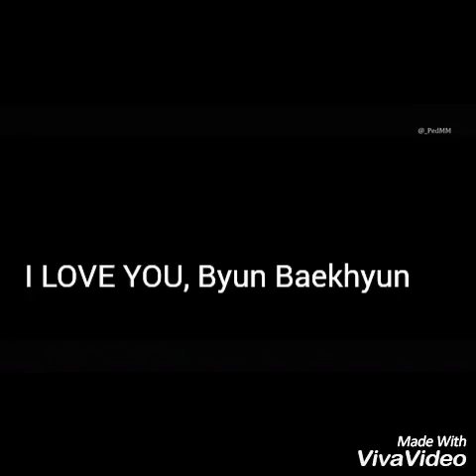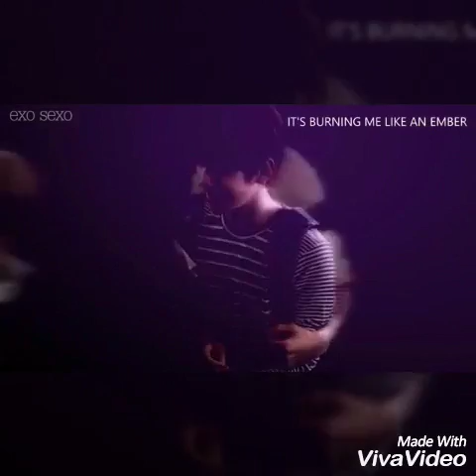Park Chanyeol's Bitch {ChanBaek ff Trailer}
Credits: to the owner of each video clips

Song Title: Wild By Troye Sivan